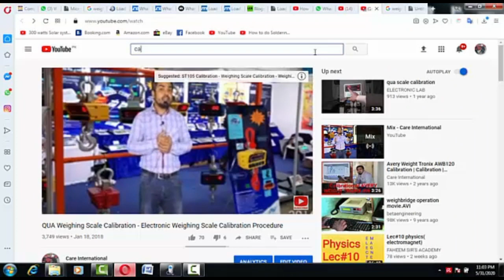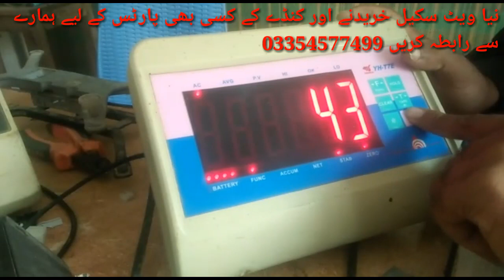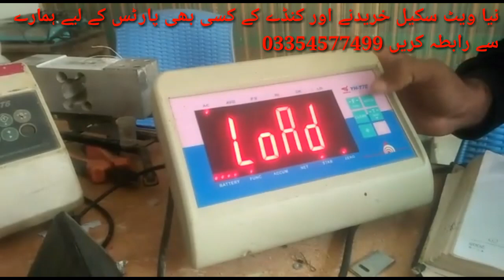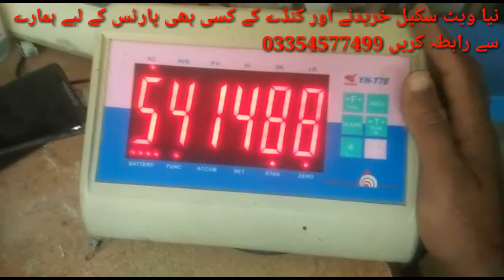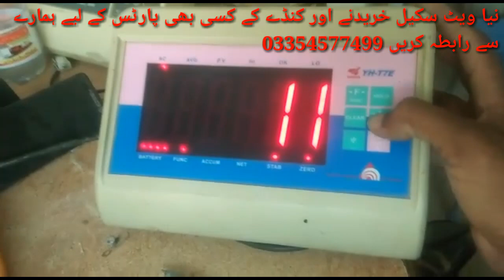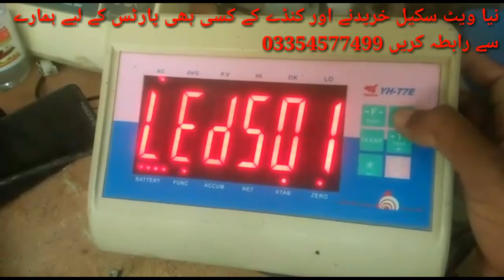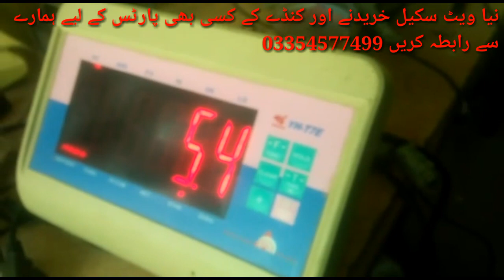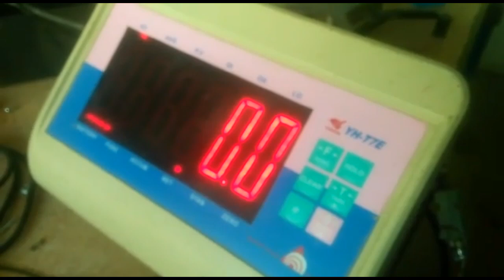Decemal point kisi bi Weight Scale k kesy change kary 0.000, 0.00, 0.0 by Care International Scale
In this video, we will learn how to change the decimal point in any weight scale indicator
0.0
0.00
0.000
How to run any scale in 1 (0.0) decimal
How to run any scale in 2 (0.00)  decimal
How to run any scale in 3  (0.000)  decimal